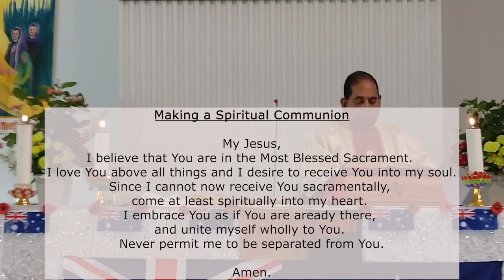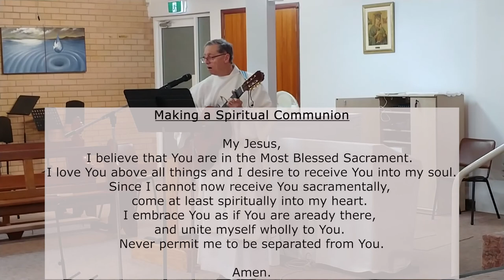ANZAC Day Mass 25 April 2020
We invite you all to join us and celebrate ANZAC Day Mass (3rd Sunday of Easter).

Responsorial Psalm:
Lord, you will show us the path of life.

Second Reading
1 Peter 1:17-21

Gospel Acclamation:
Alleluia, Alleluia! Lord Jesus, make your word plain to us:
make our hearts burn with love when you speak.
Alleluia!

Gospel
Luke 24:13-35

Also don't forget to "Like" our Facebook Page to receive notifications of new posts :